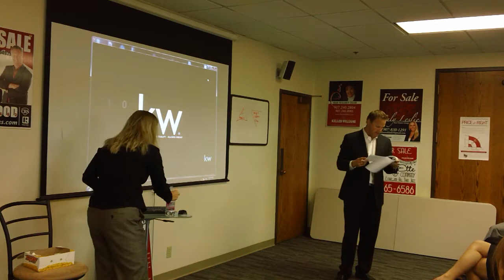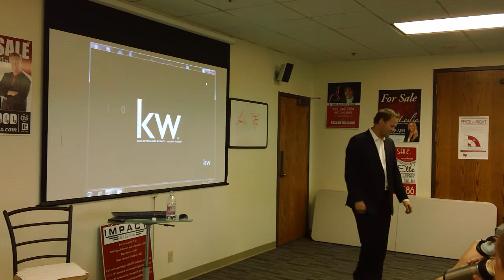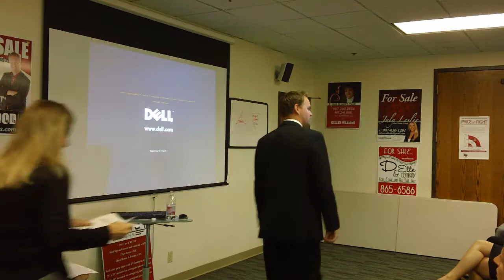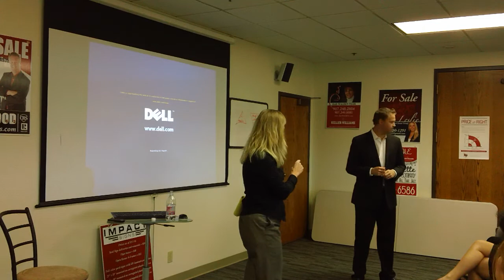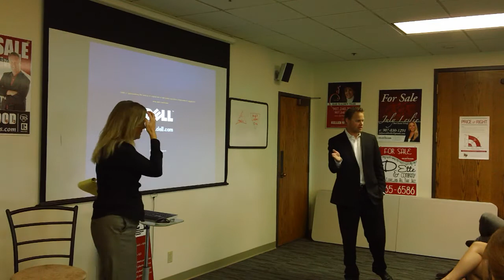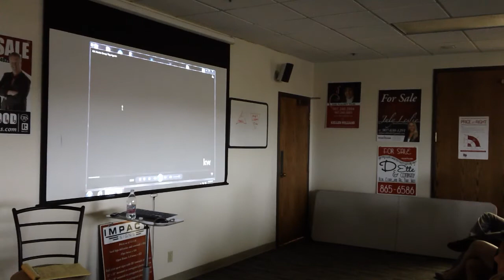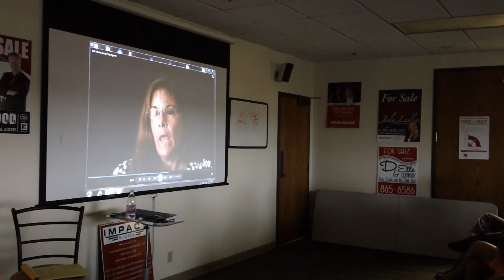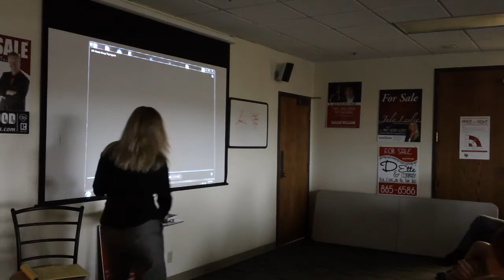Team Meeting w Brittni Radford 6.26.12